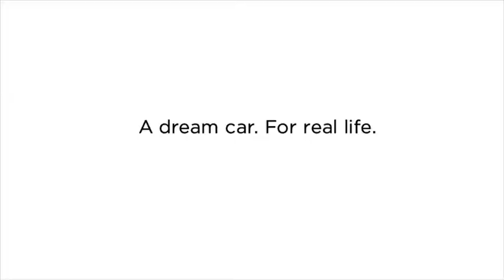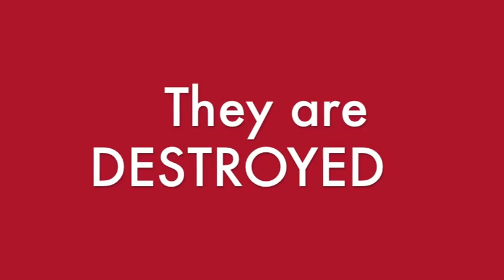American Values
President Obama speech stating our American Values will not be shaken . . .
clueless, totally clueless. What American Values? We have none no more . . .